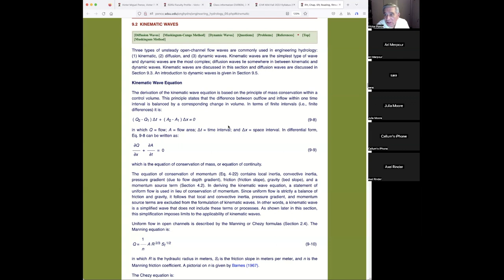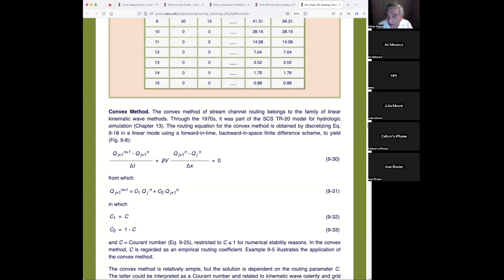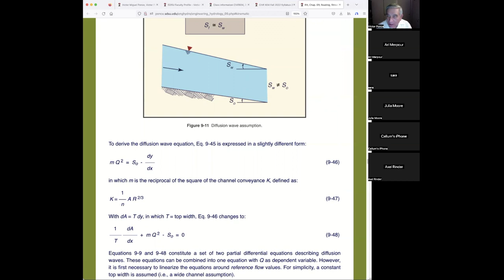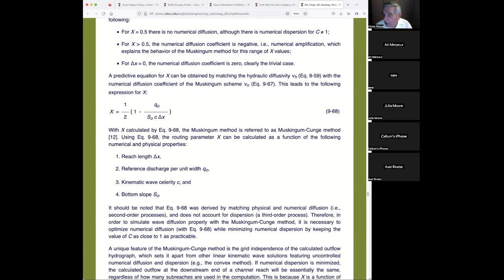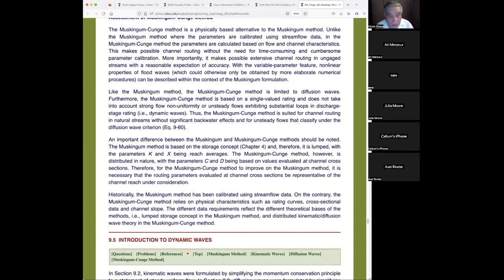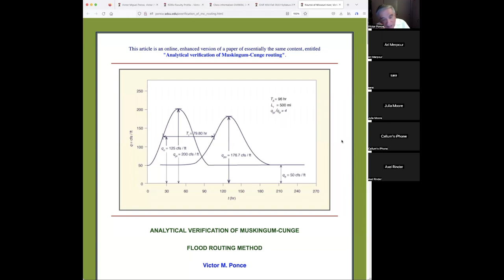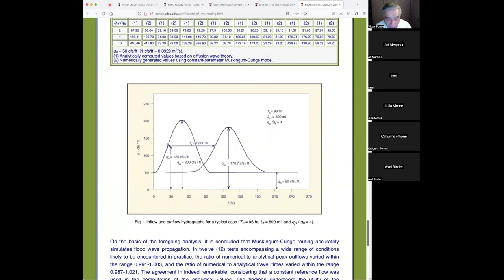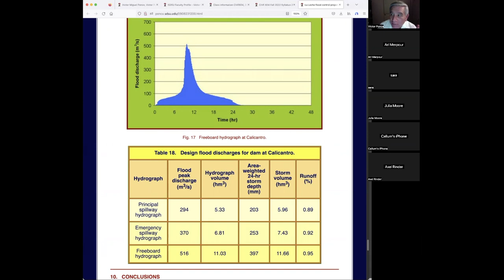131 CIVE 634 Surface-water Hydrology Fall 2022 221114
This video shows the virtual class held November 14, 2022, by Prof. Victor M. Ponce, of the Department of Civil, Environmental, and Construction Engineering, of the College of Engineering, San Diego State University, San Diego, California.  The topics covered are the following: (1) kinematic waves; (2) diffusion waves; and (3) Muskingum-Cunge method.